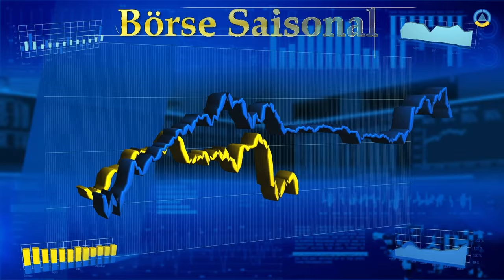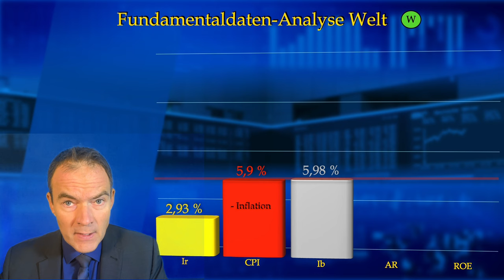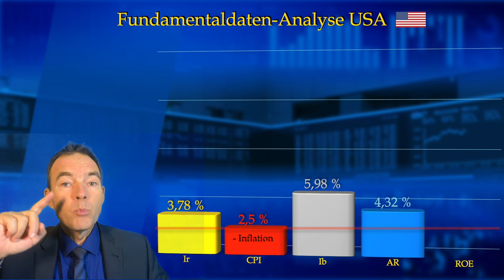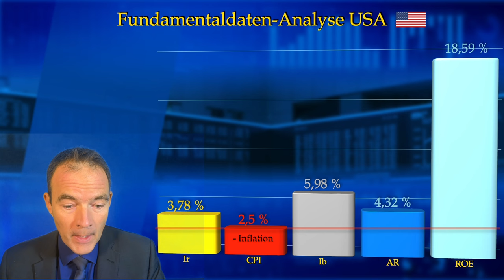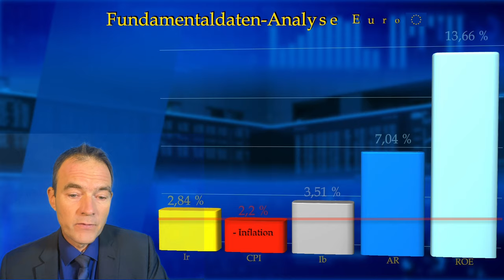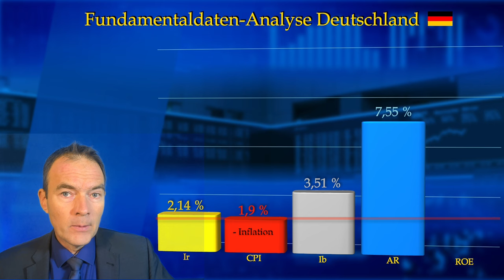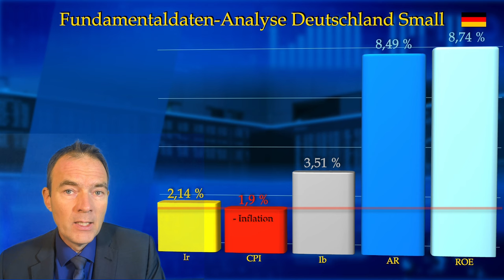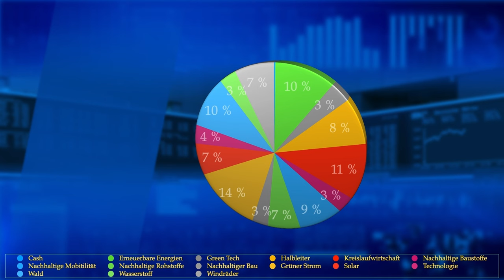Aktien werden teuer, Geld billig : Börse Fundemantal IV Sept 24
Die Aktien haben einen kurzen Aufschwung durch die Zinssenkung der FED erfahren. Doch schon kurz danach straucheln die Kurse und bleiben richtungslos. Profi Investoren wie Fondsmanager, Vermögensverwalter und institutionelle Anleger fragen sich, ob Aktien nun günstiger oder teurer geworden sind. In diesem Video wird die Fundamentalanalyse auf verschiedene Aktienmärkte angewandt, um diese Frage zu klären. Besonders in USA sind Aktien noch teurer geworden, weil das Geld viel billiger geworden ist. Doch es gibt noch Märkte die günstig sind.

Fotos:
Börse Frankfurt